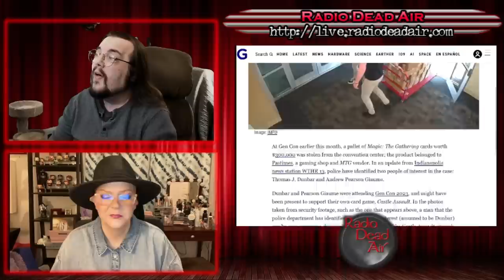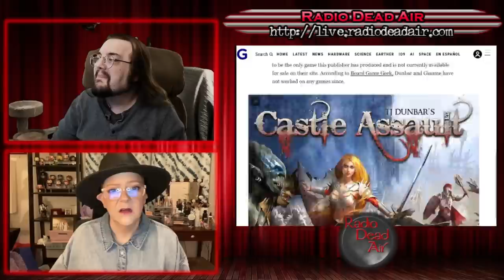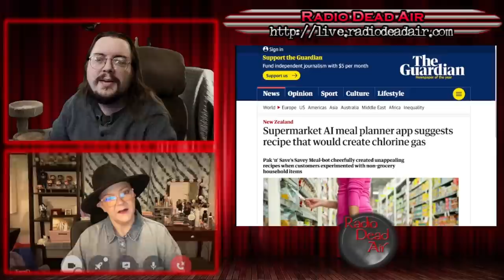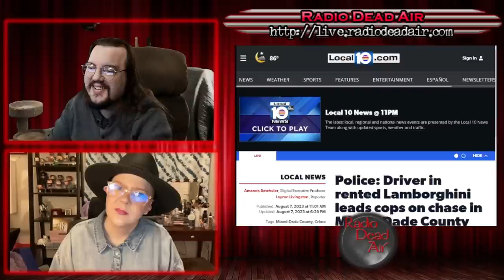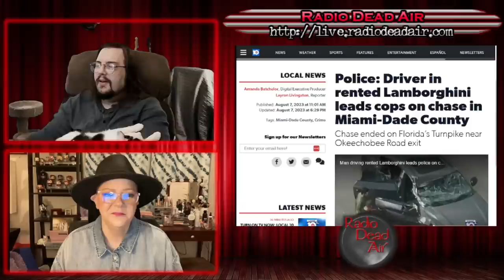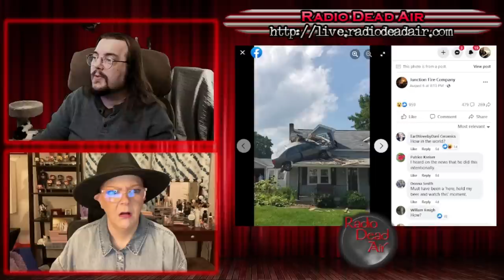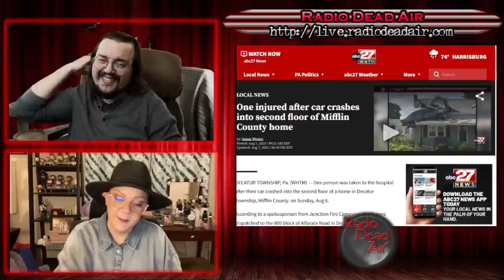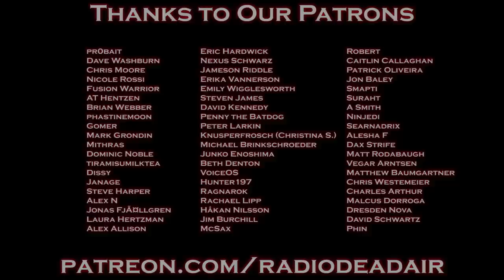WTFIWWY Live - The Chlorine Gas Cocktail - 8/14/23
This week: If you're trying to haul away $300k of Magic The Gathering cards, maybe leave the merch promoting your own game at home. Also this week, being naked and flooding the emergency room probably isn't going to go over well with your insurance provider and a whole bunch of cars smashing into a whole lot of things for a whole lot of dumb reasons ...